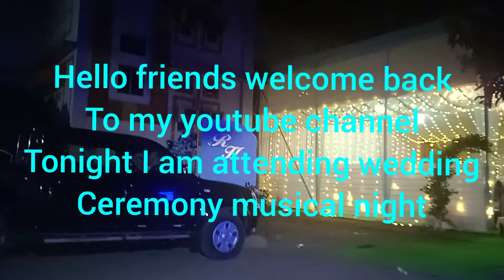Wedding Musical Night .